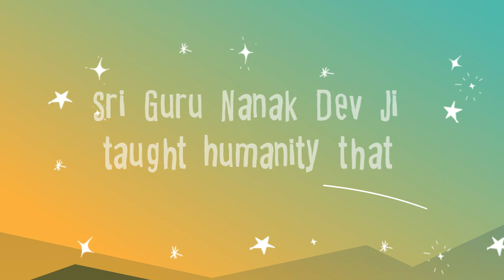Discover 550 - Sri Guru Nanak Dev Ji at Guru Maneyo Granth Gurdwara, Slough, UK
Join us on Saturday 30 November from 1-6PM at Guru Maneyo Granth Gurdwara, Slough, UK for a unique, interactive event for all the family to learn about the revolutionary teachings of Sri Guru Nanak Dev Ji.

There will be:
• Live Theatre
• Story Telling
• Arts & Crafts
• Discovery Trail

A great combination of family fun and exciting learning for all!